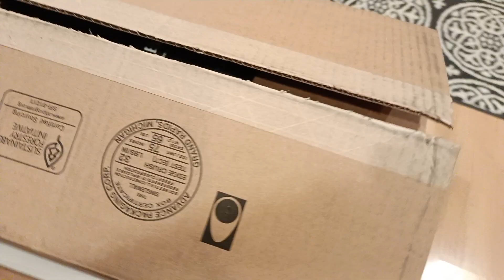New Microphone Time!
Hopefully this will fix the matter of my volume suddenly being inaudible for reasons beyond my control, or the background noise suddenly overtaking everything I say, or whatever other player of audio issues have arisen through my career.